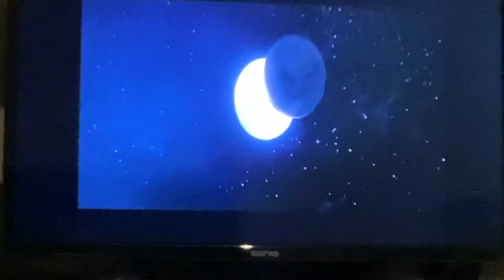The Chronicles of Narnia Prince Caspian Opening Logos Audio Description